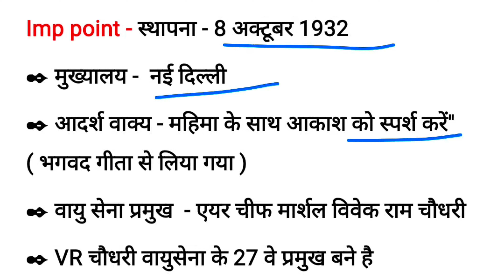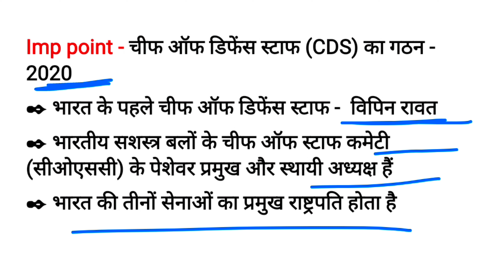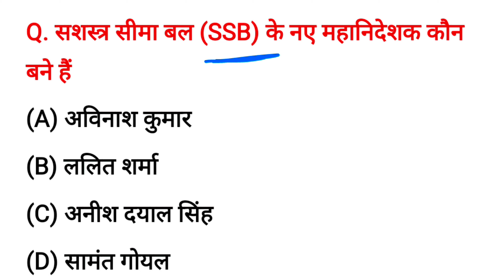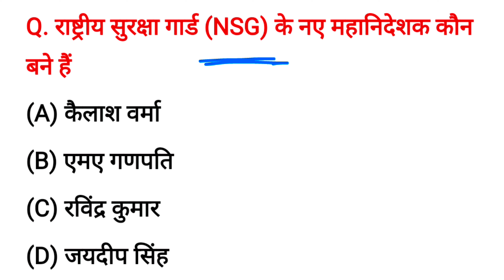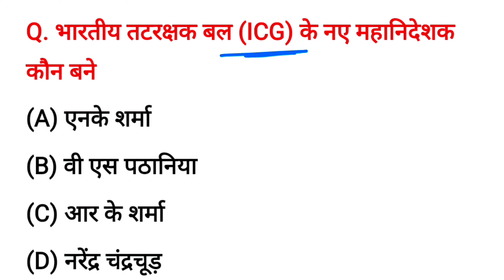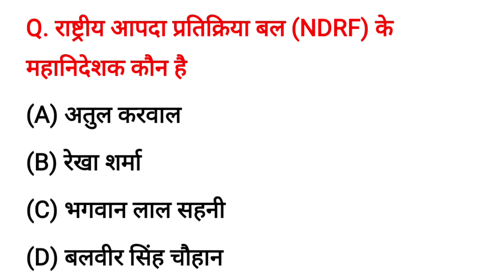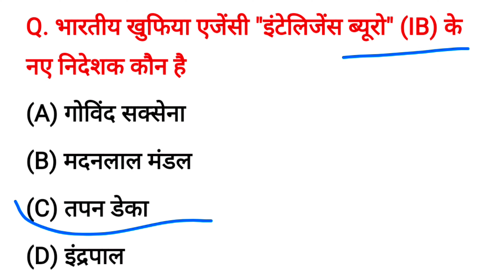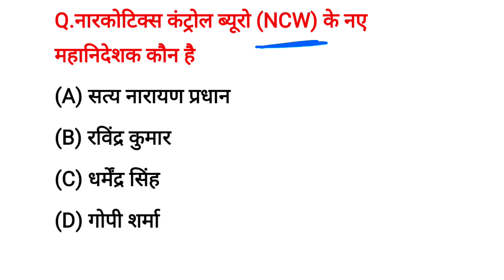सभी सेनाओं के प्रमुख 2023 | sabhi senao Ke pramukh 2023 |Army Chief, Navy Chief,Current Affairs 2023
Queries Solved:-
tino sena ke pramukh kon hai 2023
tino senao ke pramukh kon hai 2023
sena pramukh kon hai 2026
current affairs 2023
Lt. General Anil Chauhan
indian defence updates, indian defence news, Navy chief india 2023,navy chief, indian navy, indian navy chief, Navy chief of india
भारत के नए CDS
वायुसेना प्रमुख
थल सेना प्रमुख
नौसेना प्रमुख
CRPF के नए महानिदेशक
RAW के प्रमुख